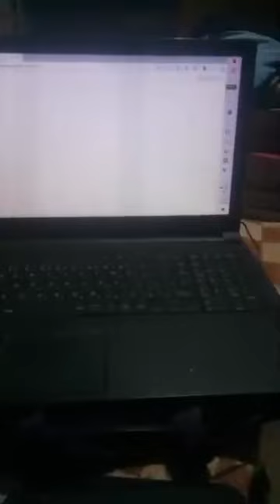Ganito Pala Basta Buntis